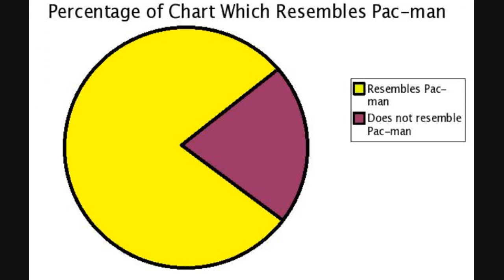Migrants : Ces Africains Que L'Italie Accuse De Trafic D'êtres Humains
Dans notre série de lettres de journalistes africains, Ismail Einashe rencontre un jeune Sénégalais qui a été accusé de trafic de personnes peu après avoir survécu à la traversée de la Méditerranée.